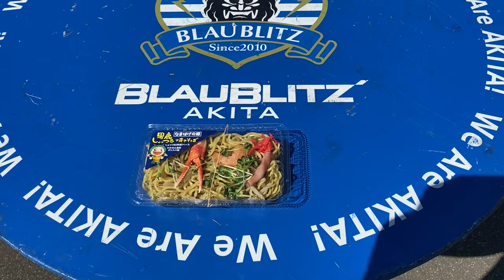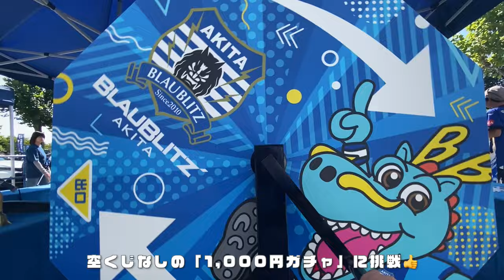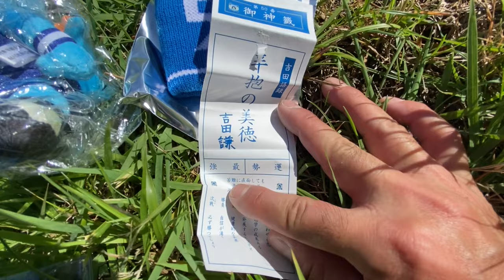サッカー観戦 ⚽️ モンテディオ山形 vs ブラウブリッツ秋田さん戦 ⚽️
今年2度目となるアウェイ遠征。
最もリスペクトしているブラウブリッツ秋田さんの本拠地、ソユスタに行ってきました。
激アツ応援で後押ししてきました！！

後藤雅明 選手
熊本雄太 選手
西村慧祐 選手
野田裕喜 選手
山田拓巳 選手
岡﨑建哉 選手
小西雄大 選手
デラトーレ 選手
チアゴアウベス 選手
藤本佳希 選手
河合秀人 選手
新垣貴之 選手
藤田息吹 選手
長谷川洸 選手
南秀仁 選手
宮城天 選手
田中渉 選手
吉田泰授 選手
藤嶋栄介 選手
横山塁 選手
國分伸太郎 選手
川井歩 選手
喜岡佳太 選手
泉柊椰 選手
髙江麗央 選手
大友竜輔 選手
高橋潤哉 選手
小野雅史 選手
イサカゼイン 選手
荒川永遠 選手
後藤優介 選手
手越祐也 さん
ブラウブリッツ秋田 さん
ブラウブリッツ さん
秋田サポ さん